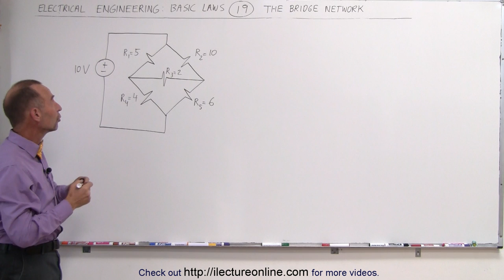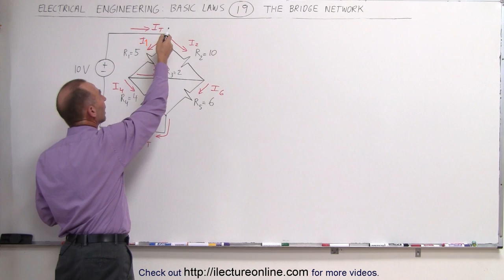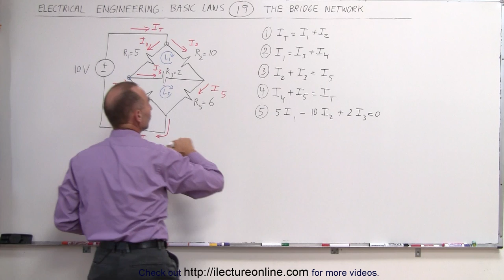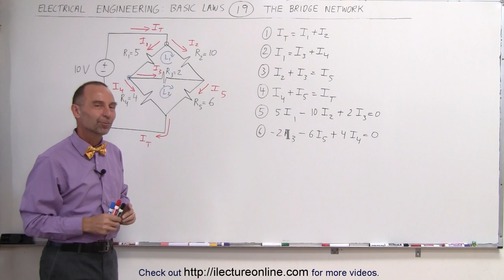Electrical Engineering: Basic Laws (19 of 31) The Bridge Network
In this video I will find the 6-equations and 6-unknowns of a 5-resistor bridge network.